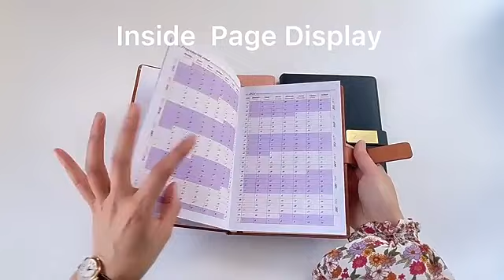Leather new year diaries 2024 | Available on IndiaMART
Armee Premium New year Diaries Best Price 2024

Product Details:
Leather new year diaries 2024

Vinay Goel
94
 3rd Floor
 Phears Lane
 3A
bow Street kolkata -700012
 Kolkata
 West Bengal
 700012